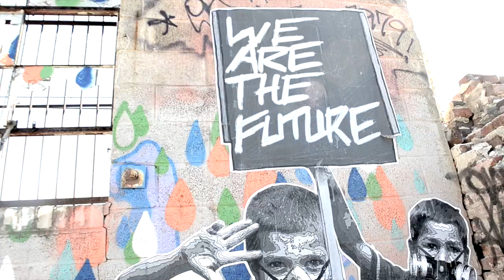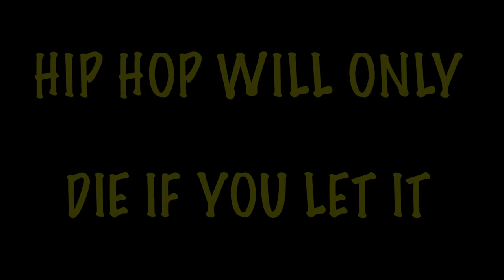Eddie Ward Wards Way